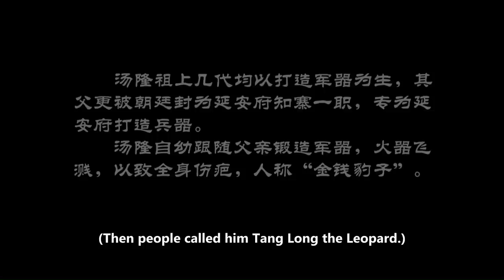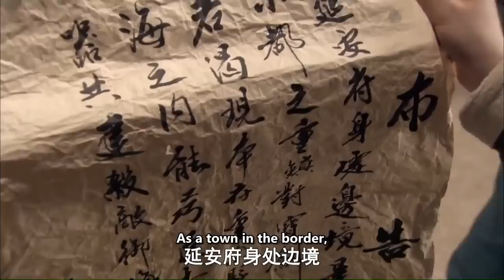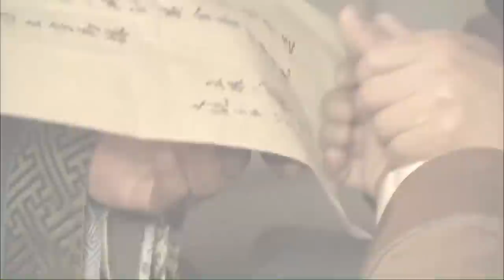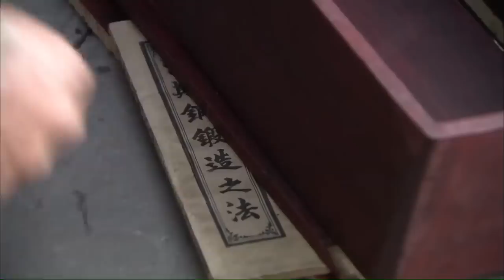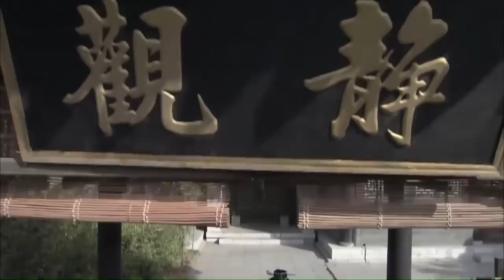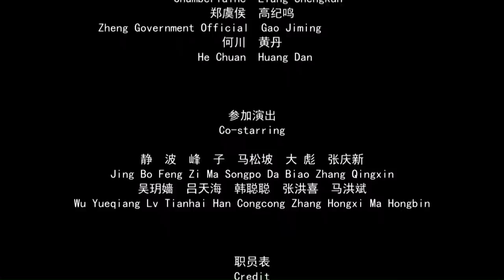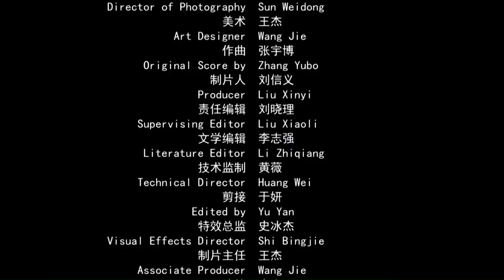【ENG】COSTUME ACTION | Revenge | China Movie Channel ENGLISH | ENGSUB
Synopsis:
Tang Long was born in a family of blacksmiths. He was stubborn and loved to gamble. He didn't care much about inheriting his ancestral business, which made his father Tang Zhizhai very anxious. But Tang Long is also talented and intelligent, and the aura revealed during the fight gave Tang Zhizhai hope. After a father-son quarrel, Tang Long did not follow his father's advice to stay at home, but stole the money to go to the casino. When he came back, he found that Tang Zhizhai was in an accident.
It turned out that Yuan Zhifu, which governs Yan'an Prefecture here, took aim at a treasured sword in Tang Zhizhai's collection in order to send enough gifts to Xiangfeng, and sent a capable subordinate Jin Hongen to buy it with a lot of money, but was rejected. Fearing that the prefect would be blamed, Jin Hongen simply took it by force, killed Tang Zhizhai in the fight, stole the Qinglong Sword, and forged the scene of the collapsed shed.
Although this trick deceived those who came for the autopsy, the careful Tang Long found the flaw after crying bitterly. After searching again, the Qinglong Sword was not lost, and there was still a lot of gold in the box. He knew that the family life was difficult. He didn't think it was easy.
Yuye Xing'er avenged the villagers who were forced to death by Yuan Zhifu, and came to assassinate Yuan Zhifu, but her weapon was cut off by the Qinglong Sword, and she fled in embarrassment after being injured. He happened to escape to Tang Long's yard, escaped the search in a thrilling way, and was rescued by Tang Long after sobering up. The next day, Tang Long saw the announcement of chasing Xing'er outside, and only then did he realize that the one he had rescued was an assassin. He also learned that Yuan Zhifu had a suspicious sword in his hand. After asking about the characteristics, he concluded that Yuan Zhi. It was the mastermind behind the murder of their father, and the two decided to join forces for revenge...
However, it is not easy for the opponent to capture Jin Hongen, and Yuan Zhifu is a ruthless character. On the road of revenge for the two, there are too many dangers...